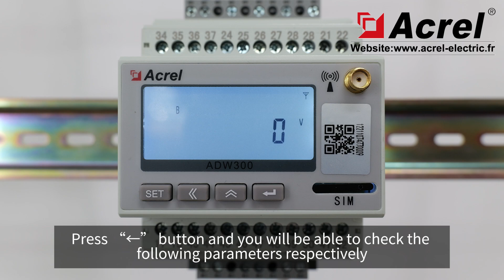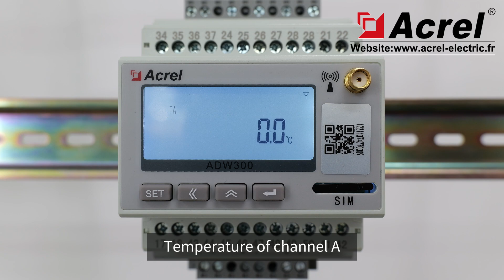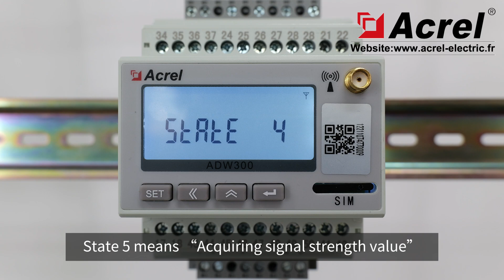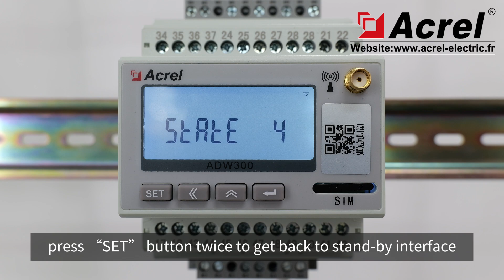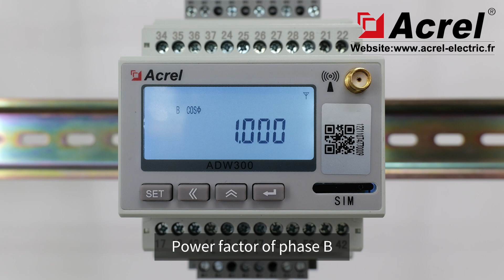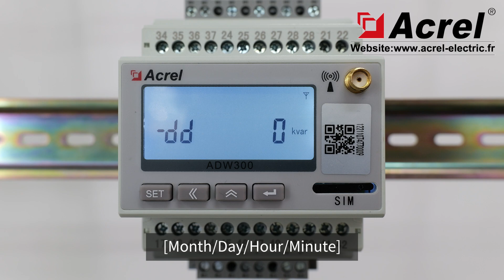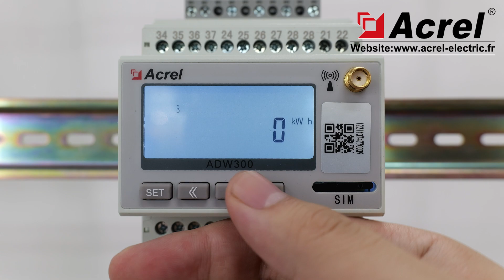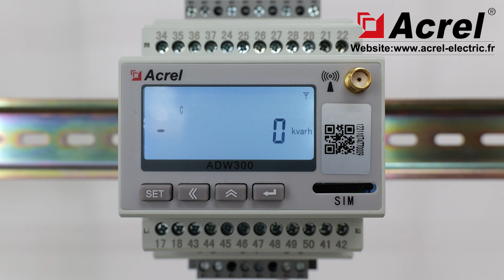ADW300 Series | LCD Displayed Parameters | Introduction Video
About how to check LCD displayed electricity parameters, communication status, device time and etc of ADW300 series using keypad.

Technical Support:
For oversea technical support and project management.